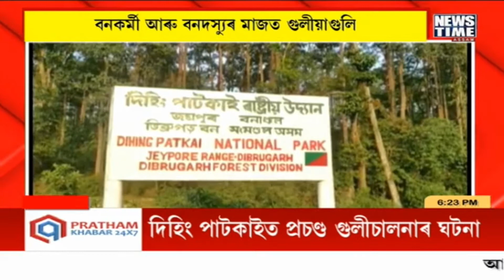DEHING PATKAI। দিহিং পাটকাইত বাঢ়িছে অৰুণাচলী বন মাফিয়াৰ দপদপনি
📌দিহিং পাটকাইত বাঢ়িছে বন মাফিয়াৰ দপদপনি
📌বনকৰ্মীৰ গাফিলতিৰ সুযোগ লৈ বন মাফিয়াই  চলাইছে বন ধ্বংস কাৰ্য

The world of broadcast journalism is intense and competitive. In this prevailing clutter of news journalism we endeavour to bring in freshness to the industry as an honest, unbiased and fearless crusader. To maintain an edge over this aggressive industry we pledge to undertake scrupulous reporting of socio political, cultural and day to day activities of the people.